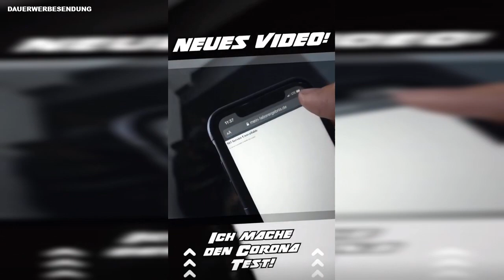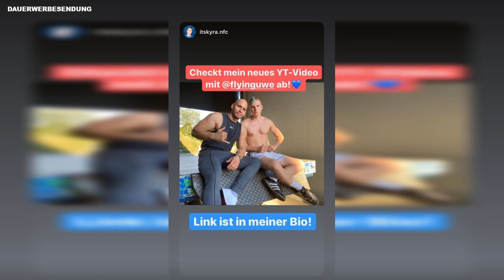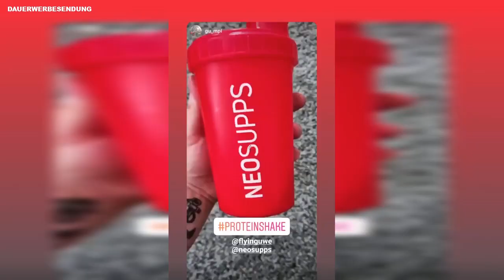Alternative Zur Zahnspange ( DrSmile ) | Sommer Kollektion 2020 😁 Flying Uwe Instagram Story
Meine Zähne in 3D | DrSmile Alternative Zur Zahnspange | Sommer Kollektion 2020 😁 Flying Uwe Instagram Story

Meine treuen Butzer, Support ist kein Mord!! ✌️